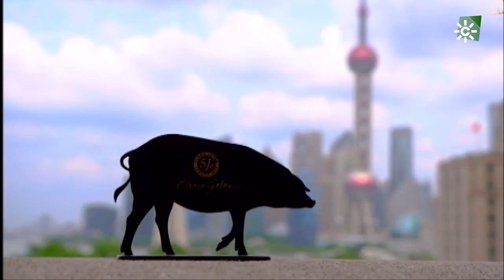Sabores de la dehesa, Huelva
En las dehesas de la Sierra de Aracena y Picos de Aroche, en Huelva, se produce el milagro del jamón ibérico de bellota. Allí los animales engordan, en su última fase, a base de bellotas y hierbas tomadas en total libertad. Este modo de cría y alimentación, además de la raza seleccionada, le darán el peculiar y excelente sabor al producto final. Su prestigio es innegable y ha llegado no solo a las mesas españolas sino a mercados de todo el mundo, como por ejemplo China. La grasa infiltrada de estos animales es de una extraordinaria calidad y le da un sabor tan exquisito que pocos paladares se resisten a esta tentación.

Museo del Jamón, Aracena:     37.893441, -6.564729